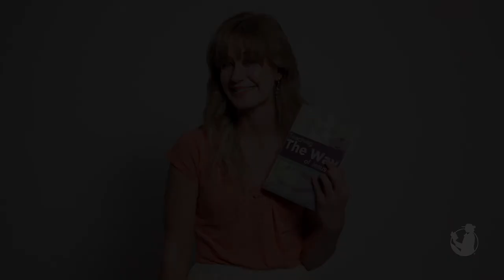Thoughts on Teaching the Way of Jesus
Abingdon Press editor Brittany discusses how this resource from Jack L. Seymour can change the way your church designs Christian education.

Christian religious education provides the content, processes, and settings to empower the church’s mission in the world—a mission that includes health care, peace with justice, and disciple-making ministries. Today, the field Christian Education is clear about its tasks of helping form and nurture faith that is then embodied in faithful practices. Research studies on Christian faith practices show how participating in Christian community undergirds and complements thoughtful living through one’s life.

With an emphasis on practices and mission, this book offers readers concrete ways to empower vital faith formation in congregations as it describes current trends, which include richer diversity, entrepreneurial spirit, and interfaith dialog. This book will also help prepare students for leadership in the Church universal and in the field of Christian Education.